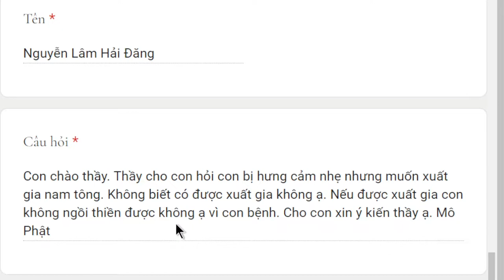1664. Hưng cảm có được xuất gia không?